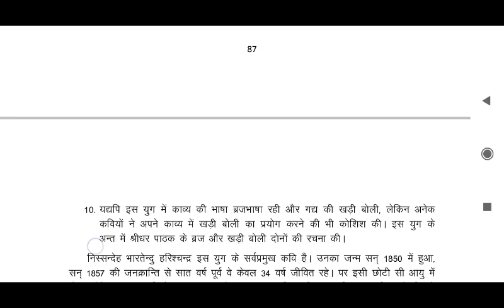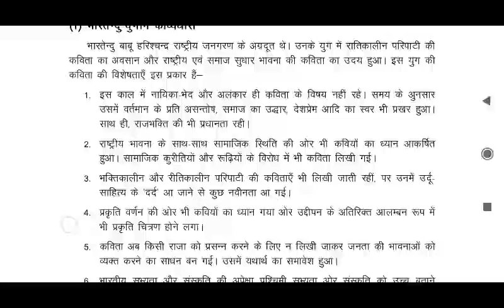SOL Solved Assignment | B.A. PROGRAMME 2nd Semester Hindi-B Question.2 With Answer